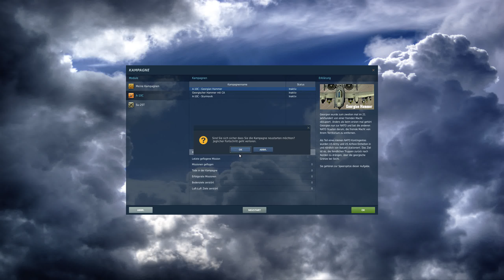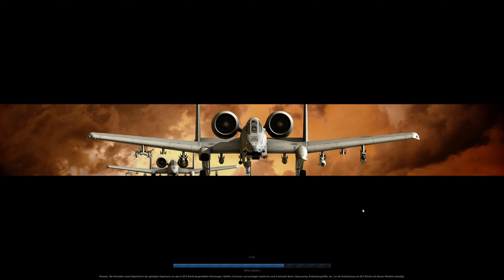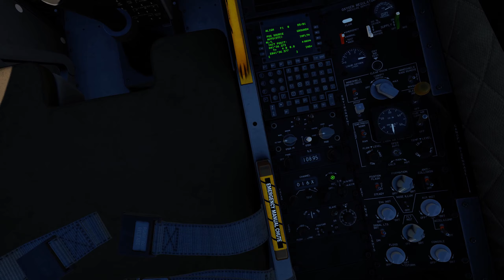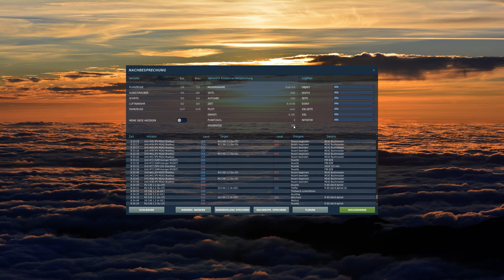DCS A-10c campaign Georgian Hammer 1st Mission. Got Shot (New player, real struggle)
After practicing for 30h i wanted to give the campaign a go. I'm newish to the game, i played it 5 years ago but with out TrackIR and it got frustrating real fast. But now i got TrackIR for the MS flight simulator 2020 and i wanted to retry DCS and its such a huge difference.